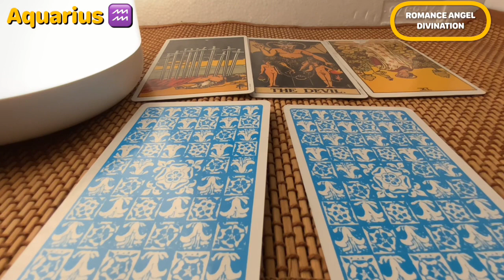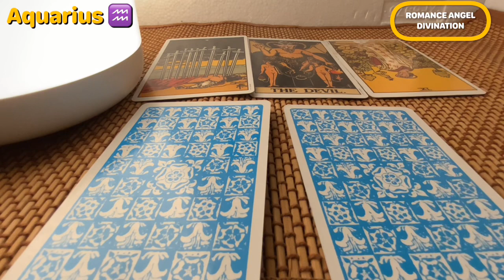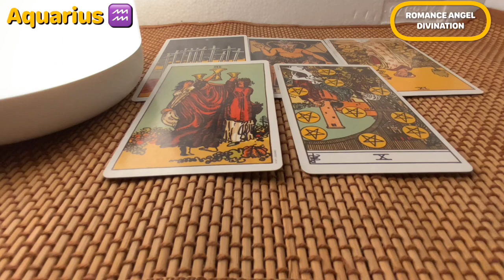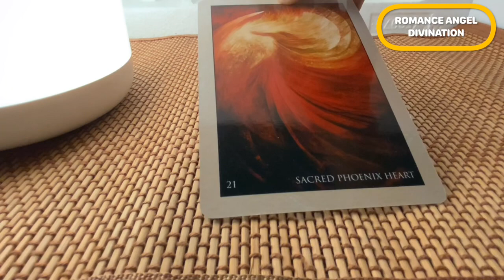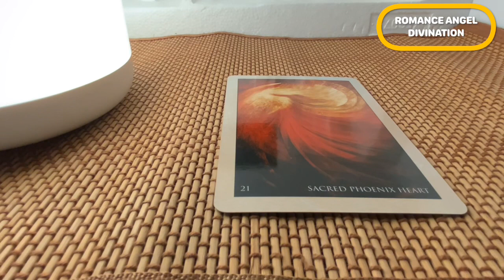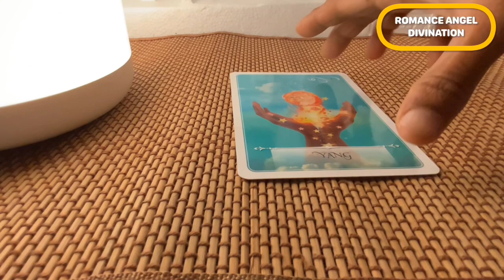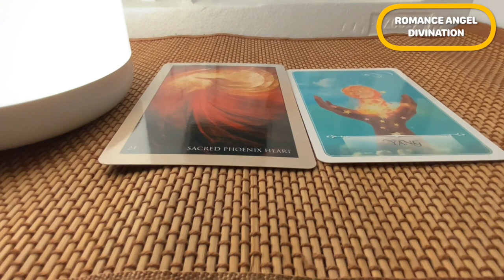Aquarius ♒️They’re desperate for your…♒️ Daily Love Tarot Reading 16 June 2021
Hi guys !

Time Stamps:
General energies : 0:00
Relationship Reading : 3:10
Career Reading : 5:25
Pick a card : 7:16
Card 1 : 7:57
Card 2 : 11:45

do not read tarot traditionally.lm a clairvoyant and Claircognizant

support
For Daily Readings: